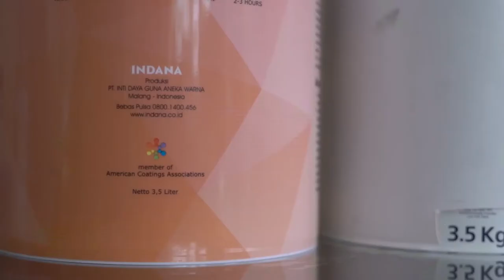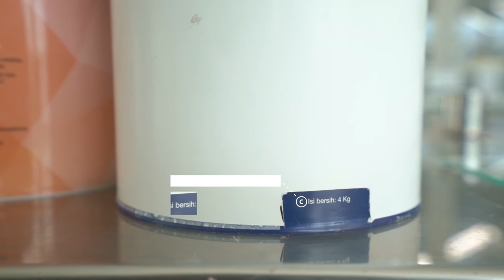Spesifikasi Volume & Berat (Komparasi Mix One dengan kompetitor)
volume atau isi cat menentukan daya sebar cat itu sendiri